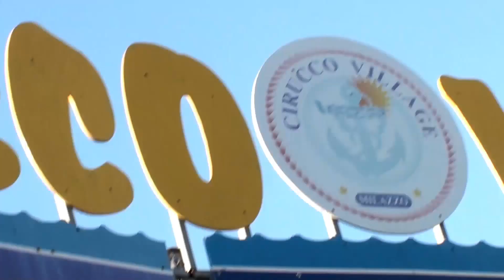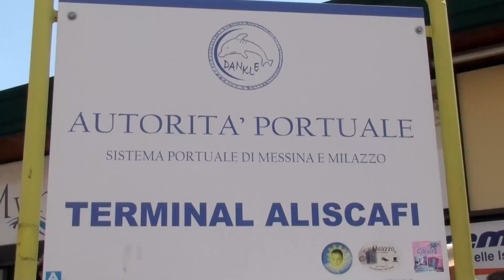Speciale 2014 Diego Dominguez Rugby Camp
Lo speciale realizzato da SKY Sport sul Diego Dominguez Rugby Camp 2014, tenutosi nella meravigliosa cornice del Cirucco Village di Milazzo (ME). Una settimana di sport e divertimento per i ragazzi partecipanti in compagnia di Diego Dominguez, Orazio Arancio e tecnici qualificati FIR.
per maggiori informazioni sull'iniziativa voluta dal campione della Nazionale Azzurra, unico esempio europeo di camp legato al rugby completamente gratuito per tutti i ragazzi partecipanti!